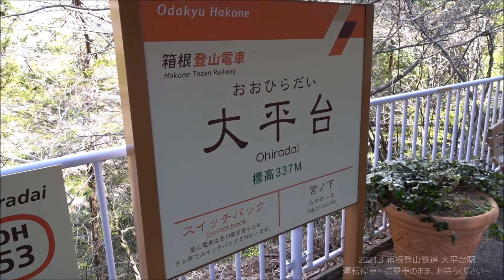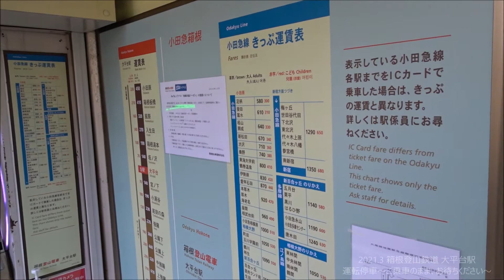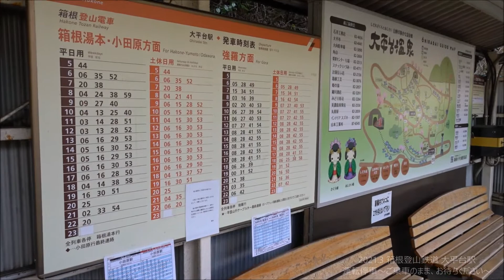【箱根登山鉄道】スイッチバックの駅 大平台駅 ２０２１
箱根登山鉄道　大平台駅
箱根登山電車で唯一乗降可能なスイッチバックの駅である大平台駅。
その環境から山間にある小さな駅です。
そこを行き来する登山電車たちと合わせて駅の模様もご覧ください。

◆関連動画◆
【箱根登山鉄道】冬晴れの箱根路！4K前面展望　小田原駅～箱根湯本駅　小田急1000形1059編成
【箱根登山鉄道】前面展望　災害復旧区間を行く1000形ベルニナⅡ　強羅駅から宮ノ下駅
【箱根登山鉄道】懐かしのベルニナ号デビュー当時の復刻塗装～1000形B2編成ベルニナⅡ～